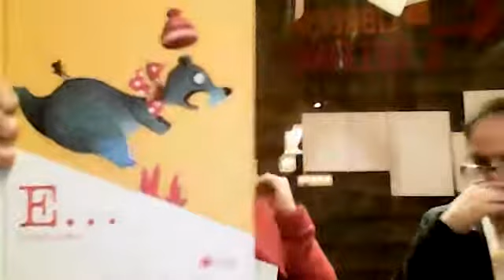Dove sono i bei momenti #40 | La notte di San Valentino e libri per ragazzi pieni di suoni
'Dove sono i bei momenti' è la rubrica di Guido Affini e Andrea Grisi della Libreria Il Delfino di Pavia. Quarantesima puntata.